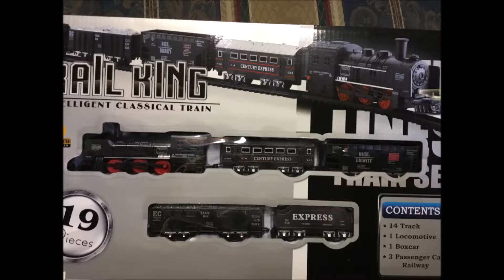Rail King Intelligent Classical Train 鉄道模型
Table train  リサイクルショップで購入、Ｎゲージより大きいサイズ、テーブルトレイン、トレインテーブル、アメリカ大陸を走るをイメージしてレイアウト, ジオラマ